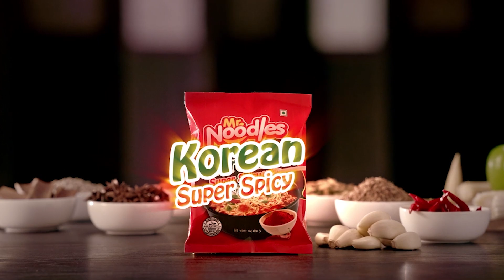গুরুত্বপূর্ণ ম্যাচে এরকম করবে না বাংলাদেশ, সিদ্ধান্ত হতে হবে দলগত - তামিম || On Field 2023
গুরুত্বপূর্ণ ম্যাচে এরকম করবে না বাংলাদেশ, সিদ্ধান্ত হতে হবে দলগত - তামিম
𝐏𝐫𝐨𝐝𝐮𝐜𝐭𝐢𝐨𝐧
ON FIELD

𝐏𝐫𝐨𝐝𝐮𝐜𝐭𝐢𝐨𝐧 𝐓𝐞𝐚𝐦
Scripted by           Parvez Imam